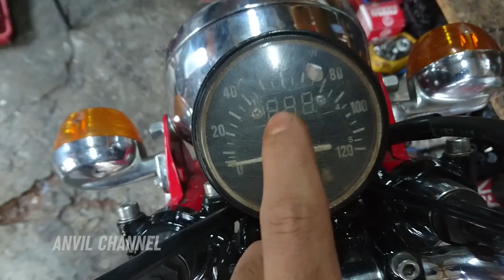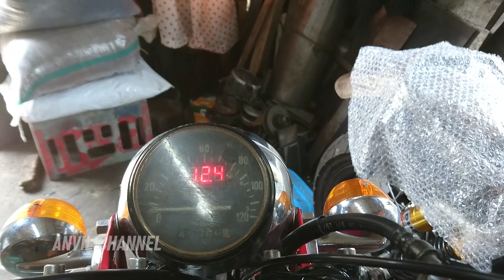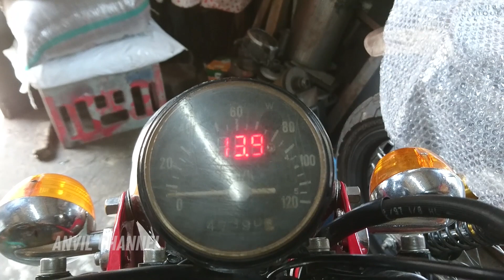Honda CB 100 K3 1976 | Diari Motor Tua | Eps. 01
Salam Motor Tua.
Dok. Pribadi